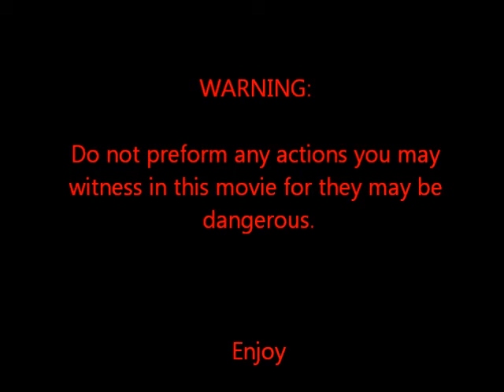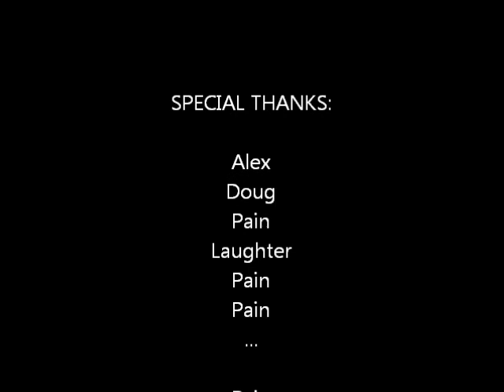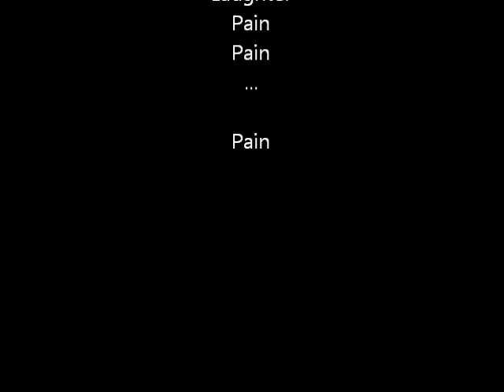Lord Of The Flies Trailer (Fan made English assignment)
Lord of the Flies trailer assignment i made for English class starring;
Alex Doug and Justin!